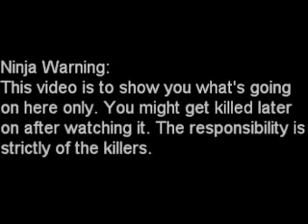Re: The explain evolution challenge - Alarming account 2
Getting some things straight with the theory of evolution.

Warning: You watch this video at you own risk. You may get injured or even killed while or after watching it. Moving on to this second installment just increased your chances of getting poisoned, ran on by a vehicle, shot in the head, stabbed, you're window hit by an rpg or any other forms of murder. Once again I'm not responsible.

Here are the references. Please check them out, do not let me patronize you: